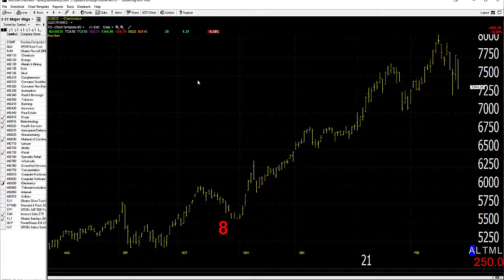02/26/21 Dave Landry's Market In A Minute-Questionable Market?, Do These Two Things